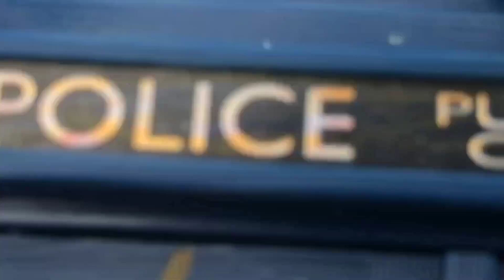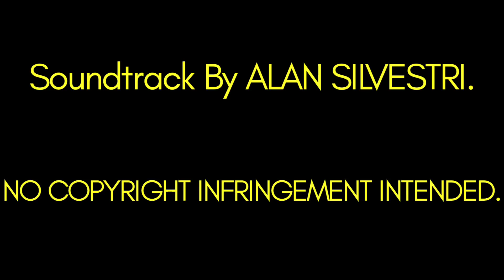Rocky To The Future Part 2 (2019)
PLOT:
Rocky returns to Woody and takes him to 2047, while there, a client working for a sinister force steals the DeLorean and alters the past, altering the future and 2017, Rocky's present time. Now, Rocky and Woody have to fix the time line, and get back to the future.

(use your batteries)